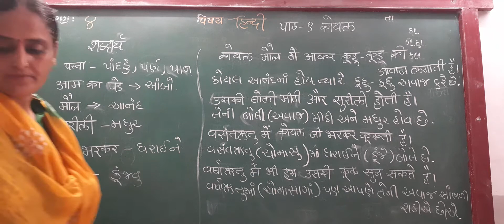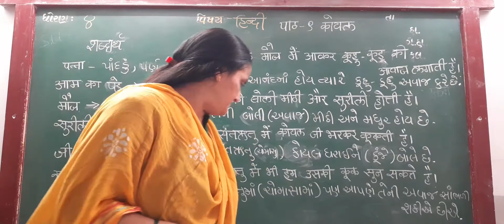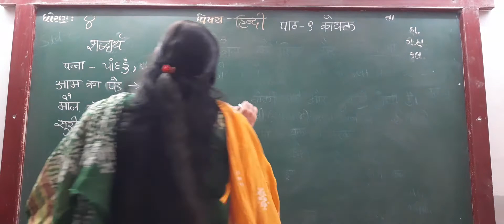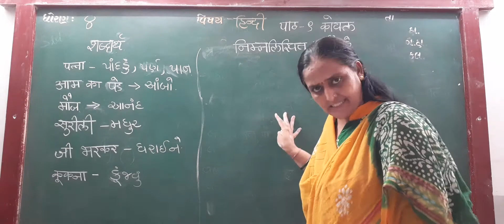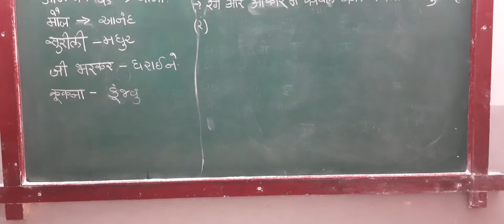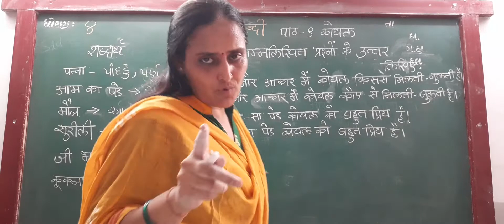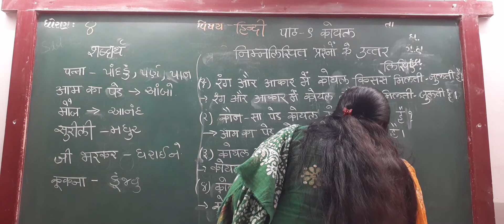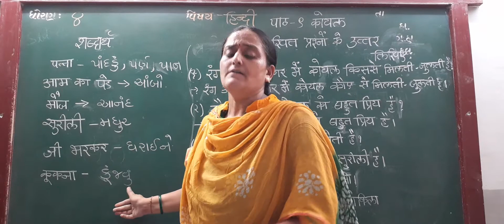GUJ MED STD 4 SUB HINDI CH 9 P 2